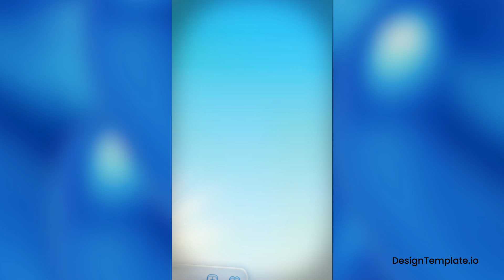Social Media Post Instagram Story